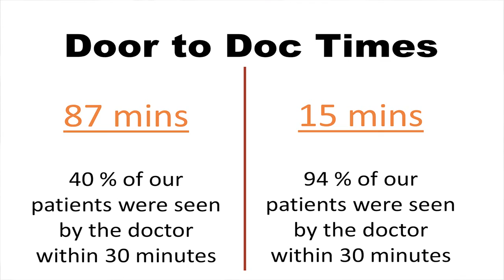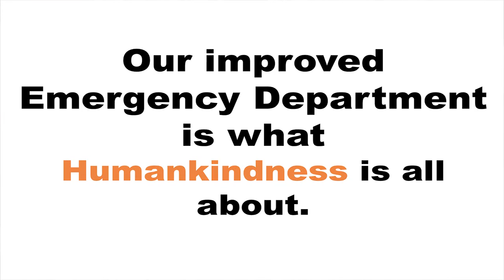NHMC ED Triage